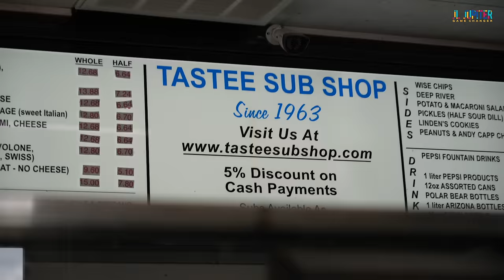New Jersey Gem: Tastee Sub Shop in Edison, NJ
In this episode I stopped by a Jersey Staple Tastee Sub Shop located 267 Plainfield ave, Edison, NJ Please watch, sub, comment and share.